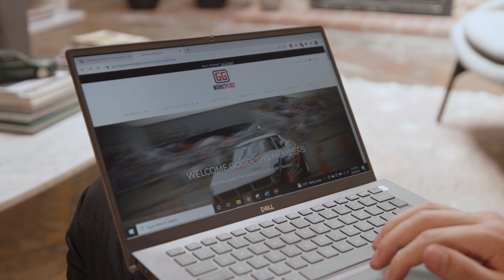BaT x Goodguys Partnership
Goodguys and Bring A Trailer have partnered to offer the best auto auction opportunities to the Goodguys members